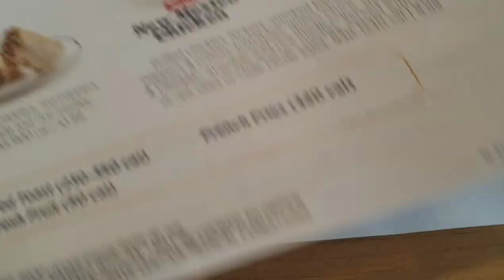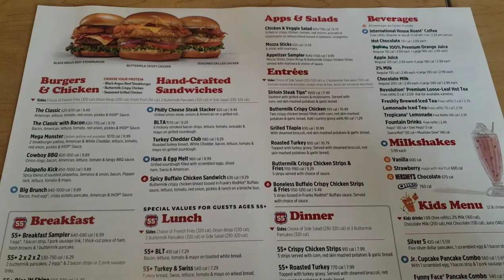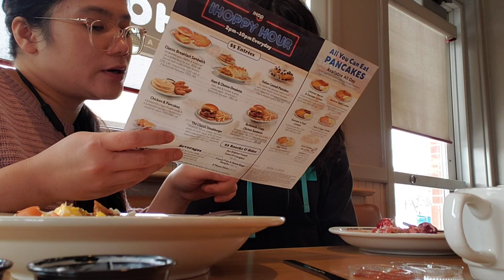IHOP BREAKFAST DATE with My DAUGHTER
Hi Hope you'll like my video.My Channel is all about some songs, toturials,Store Sale,travel,and food.I will upload and share  here those video that you might get benefits in your everyday lives.

Pls.connect to my Family 👪
Thank you ❤ I appreciate more than you'll ever know💖
VIP
@Big Gretch
@Hazel R.Tv
@Catalina Galletes
@Kuya Pardz
@Louie Hernandez
@TeacherK 974
@Emelda Nakamura
@Ed Versoza
@Rhodz Lagura
@Lyz Duron
@Regine Fernandez
@shyheart explorer
@MHERA'S  VLOG
@Kuya batya vlog
@MrGain Blog Tv
@Cristal Wanderlust Diary
@Rosa Wagner USA
@Cecilia B Ireland
@crisfox channel
@Resty Saudia vlog